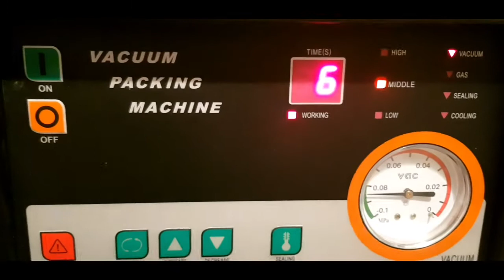Cutting Salmon Fish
How to clean and cut salmon fish